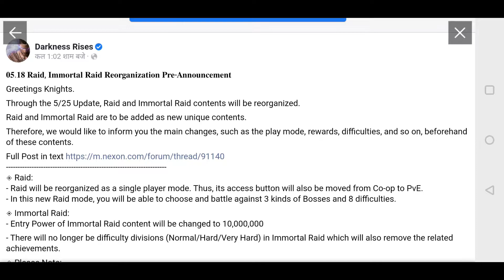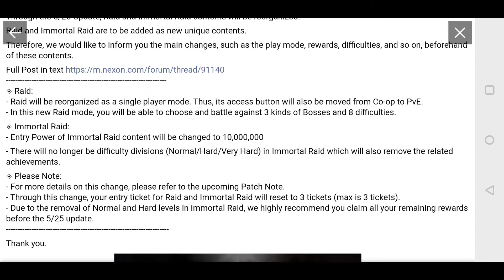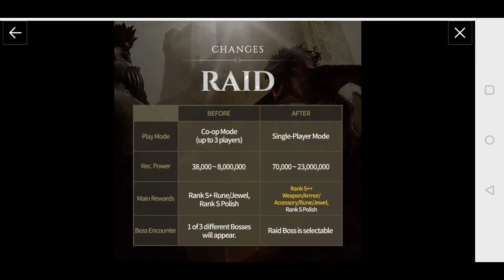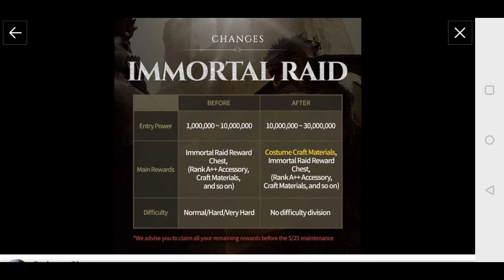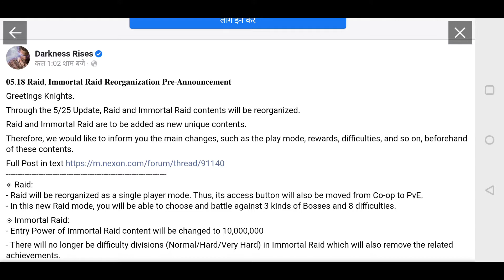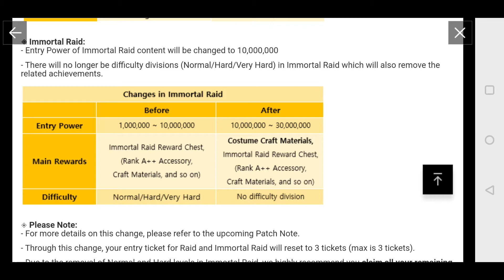Darkness Rise New Update News Raid Reorganization